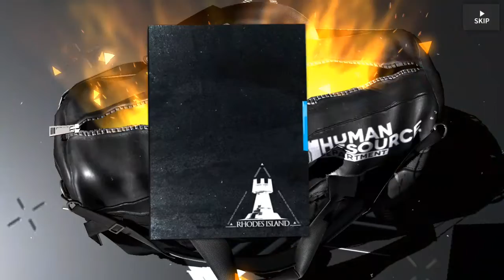Last chance roll for Schwarz... [Arknights]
Good roll.